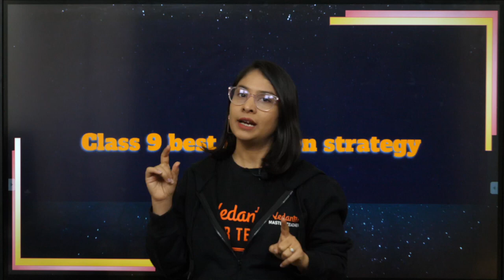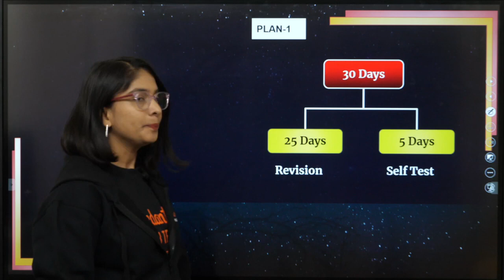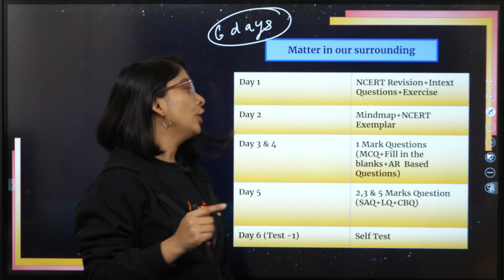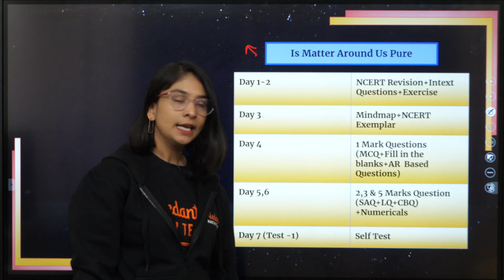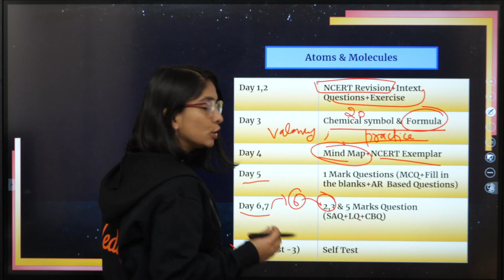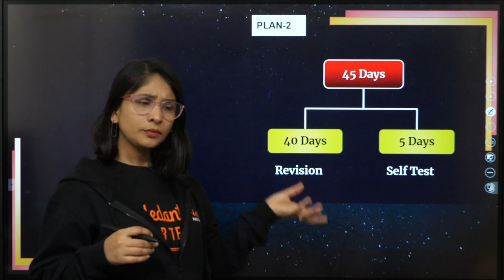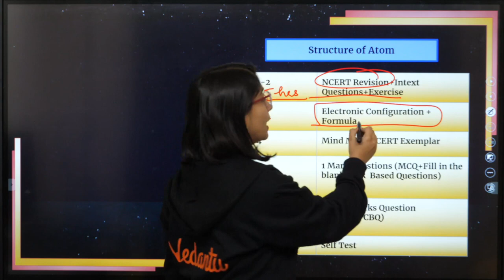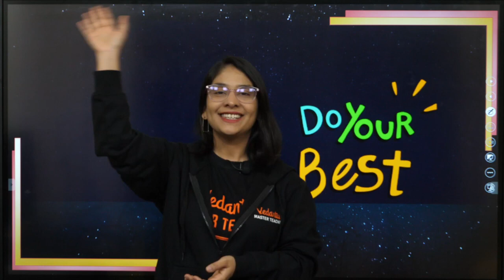Class 9 Best Revision Strategy | CBSE Chemistry Final exams I Tips & Tricks@Vedantu9_10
In This Video our Master Teacher Anubha Ma'am will discuss all the Practical tips that How can we revise full chemistry syllabus for class 9  CBSE 2023 Board Exams. Starting From Zero In The Last 30 - 45 Days Before your CBSE Class 9 final  Exam. This session will be helpful for those students who are preparing for CBSE Class 9 exams. Anubha Ma'am enlightens you with CBSE Class 9 preparation strategy for Chemistry -  Science with in-depth explanations.

revision tips
Atoms & Molecules